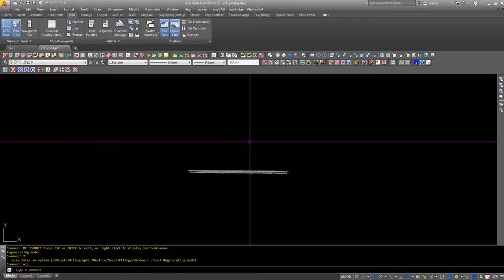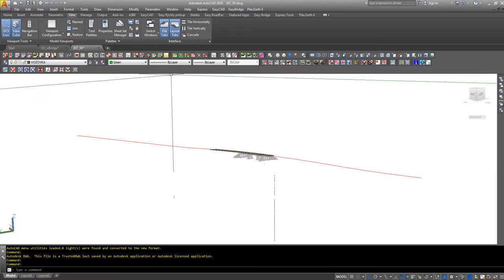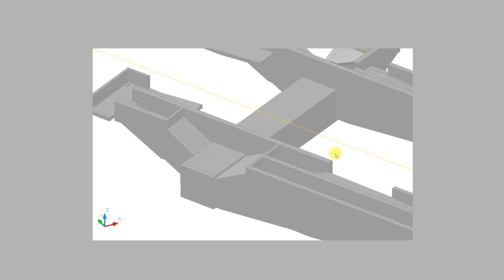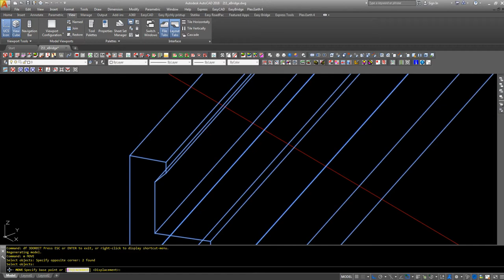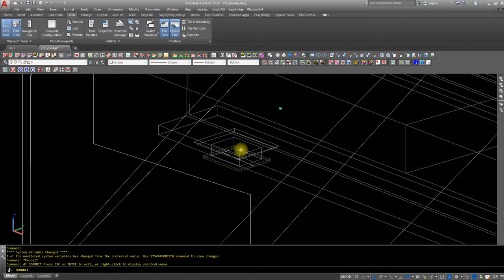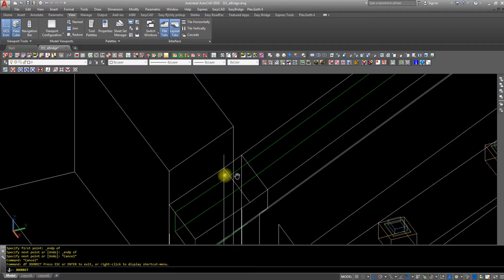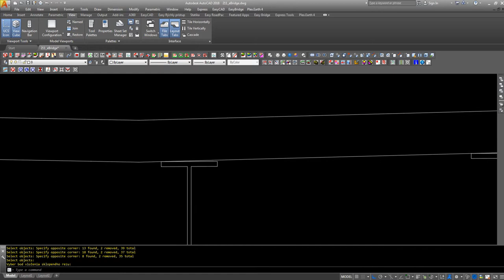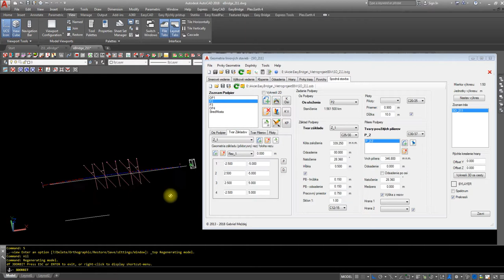Easy Bridge, Projektovanie mostov 3D - Opora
Ukážka projektovania inžinierskych konštrukcií v AutoCAD-e za pomoci Easy Bridge a Easy CAD - vytvorenie opory.